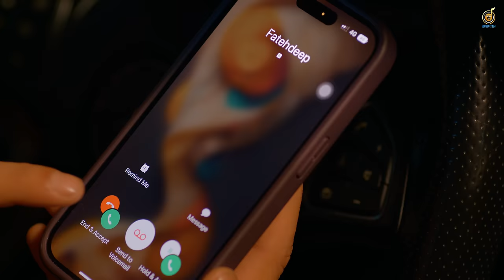Gal Sun ( Full Video ) Sucha Yaar | Akash Jandu | Punjabi Songs 2023 | Music Tym | Sohneya Jaa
Music Tym Productions  Hardeep Meen & Deepak Thakur Presents " Gal Sun " By " Sucha Yaar .

Song :  Gal Sun
Singer / Lyricist - Sucha Yaar
Music / Composer : Akash Jandu
Tabla Player - Ankit
Chorus Player - Ramesh Kumar
1st Keyboard Player - Sandeep Kumar
2nd Keyboard Player - Ashwani kumar
Sound Engineer - Utsav Malik
Assistant Sound Recordist - Darbara Singh
Female Lead : Yogita Bhatia
Video - Picture House Studio
Director - Kamalpreet Johny
Associate Director - Harpreet Singh
2nd  Unit Director - Jaskaran Singh
2nd camera Man - Ankush
Lightment - Vivek
Gaffer - Ankush
Gripper – Jugraj Singh Cheema
Grip Assistant -  Amandeep Singh
Helper Costume - Khushpreet Singh
Costume Manager - Simranjeet Kaur
Assistant Production - Rajinder Singh
Production Manager - Jashanpreet Singh
Production Runner - Gurwinder Singh
Dancers – Amandeep Singh , Nirajkumar Ghanshyambhai Patel , Ravijot Singh , Sharandeep , Sachin Kumar , Hunny Singh
Junior Artist – Jaskaran , Manpreet Singh , Gurmeet Singh , Rahul Garg , Kamaldeep Singh , Chaitanyanprasad Vinodchandra Sadhu , Hardeep Gir , Gurpreet Singh
Countinuty Supervisor - Karandeep Singh
Countinuty Assistant  - Dharamveer
Artist Manager – Jagroop Singh
Tailor – Gupiar Singh
Tailor Helper - Manpreet Kaur & Deepa
DIT Helper  - Sahab Singh
Crowd Runner - Harkirat Singh
Concept Artist - Sourav
Accounts Manager - Gurman Singh
Accounts Assistant – Pargat Singh
DOP - Nishant Kumar
Editor / DI - Pawan Kumar ( Ediframez )
Associate Editor - Prabhneet Bawa
Choreographer - Vinny Negi
Spotboy - Sahajpal Singh
Project coordinator - Maninder Kainth
Makeup Assistant - Mandeep Singh
Production - Team KV
Still Making - The Janak Lens
Producer - Bharti Prasher & Sunaina Thakur
Project by - Jagmeet Singh
Label - Music Tym

Ravijot Singh , Sharandeep

Online promotion - Music Town ( Varun Sarry )

All Copyright Reserved ➤ MUSIC TYM PRODUCTIONS